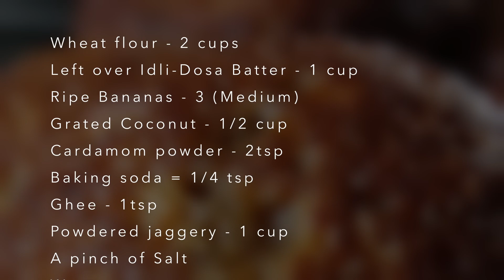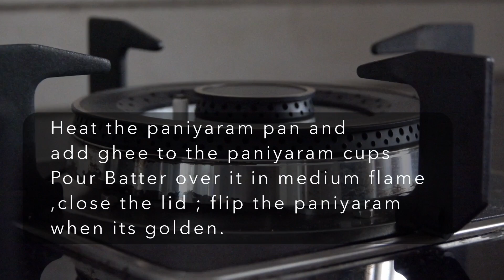what can i make with leftover dosa batter /மீதமான வாழைப்பழம் வெச்சு கோதுமைமாவுல இனிப்பு பணியாரம்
Godhumai or wheat flour paniyaram using leftover idli-dosa batter is an excellent snack that too kids will love this sweet snack that is very healthy.

INGREDIENTS;

Left over idli-dosa batter - 1 cup
Ripe banana’s - 4(medium)
Powdered jaggery - 1 cup
Water to make batter